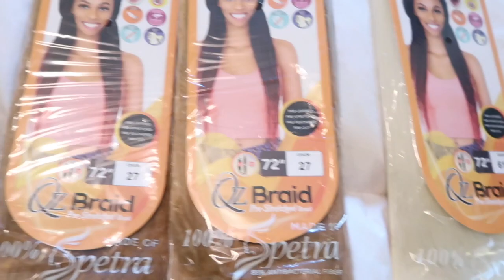DON'T DO IT GIRL...DON'T DO IT....DON'T CUT OFF YOUR HAIR